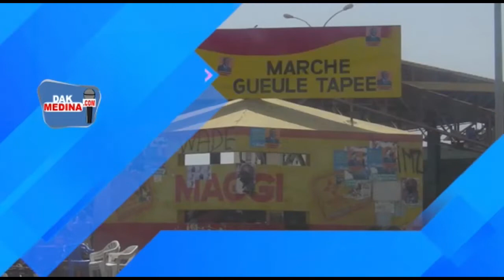MEDINA/Vaccination contre la covid19: Bamba Fall niacouna té di digueul ascan wi déf ni mom